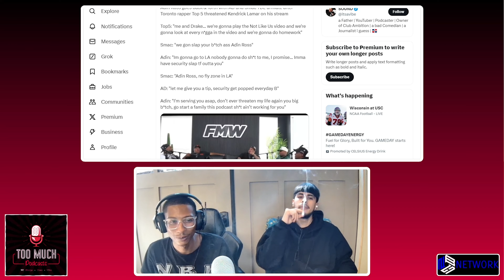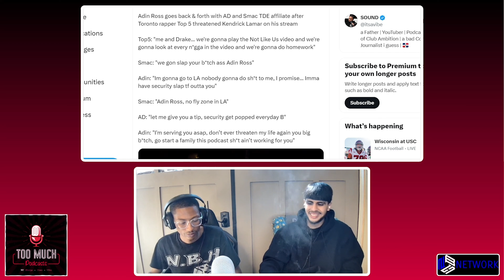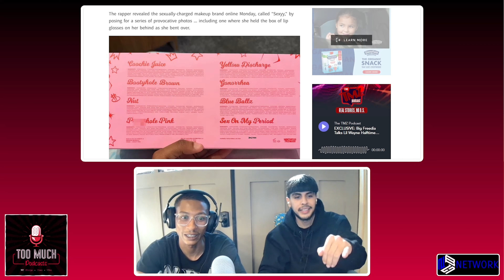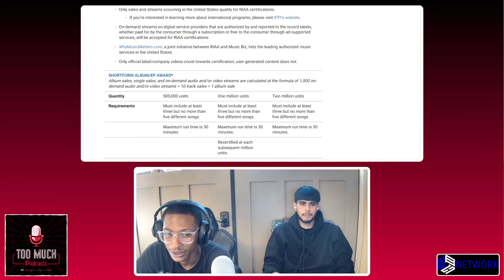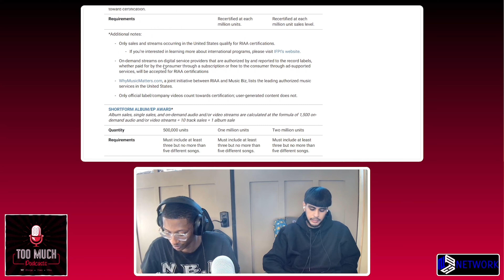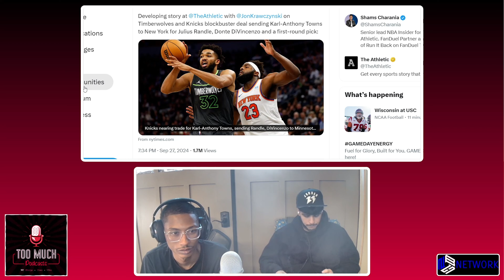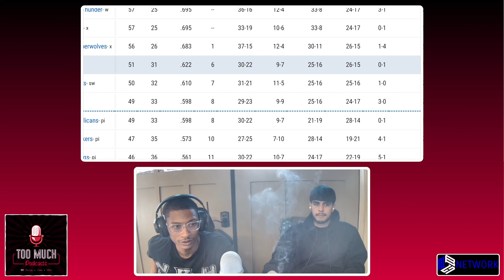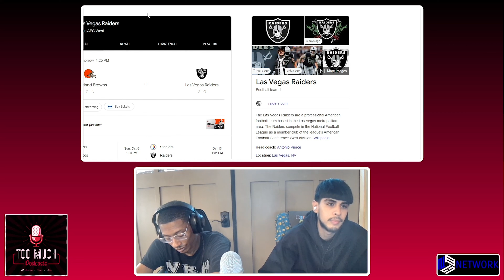Too Much podcasts - Adin Ross Vs LA, Top5, Cardi B vs Latto (Episode 32)